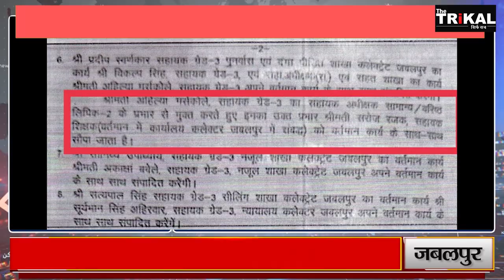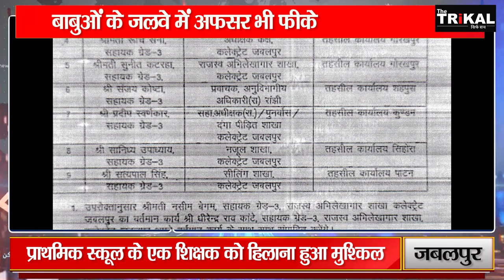The Trikal | बाबुओं के जलवे में अफसर भी फीके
बाबुओं के जलवे में अफसर भी फीके
-कलेक्ट्रेट में पदस्थ थर्ड ग्रेड बाबू की अफसरगिरी
-प्राथमिक स्कूल के एक शिक्षक को हिलाना हुआ मुश्किल
-जिम्मेदारों ने मूंदी आंखें, बच्चों की पढ़ाई का नुकसान

🟧 News / Story Edited by :

🟧 Description :

🟧 About Us :

पढ़ें भारत और दुनिया के ताज़ा हिंदी समाचार, बॉलीवुड, मनोरंजन और खेल जगत के रोचक समाचार, ब्रेकिंग न्यूज़, वीडियो, ऑडियो और फ़ीचर ताज़ा ख़बरें।

🟧 Related Searches / Key Words / Queries :